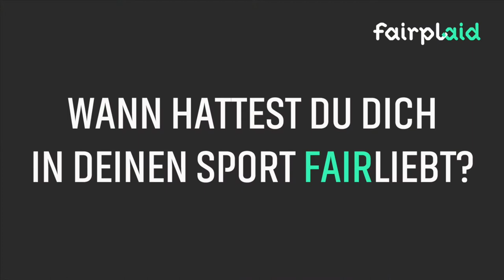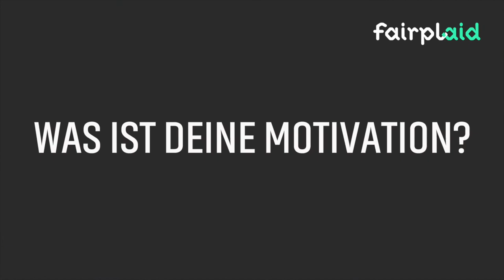💜 Schwimmerin Jessica Steiger ist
Der sportliche Lebenstraum von Schwimmerin Jessica Steiger sind die Olympischen Spiele. Mit ihrem "Mission Tokio 2021“ Projekt über 10.000€ auf der TOYOTA-CROWD hat sich Jessy den Weg dahin teilweise finanziert ⛩🎌

Hier im Video erzählt Jessica ihre sportfairliebt Story - Aber uns interessiert auch Deine Geschichte
Wie hast Du Dich in Deine Sportart verliebt❓
Was sind Deine Ziele im Sport❓
Was motiviert Dich täglich❓

Schreib uns an per Mail an und wir veröffentlichen auch Deine Story 👌🏼 Und mit etwas Glück gewinnst Du 500€ Startguthaben für Dein nächstes fairplaid-Projekt.

Auf Youtube haben wir aktuell auch noch weitere TOYOTA-CROWD Projektstarter vorgestellt:
- 400m Läufer Marc Koch
- Sprinterin Katharina Grompe
- Kanute Conrad Scheibner
- Läuferin Denise Krebs